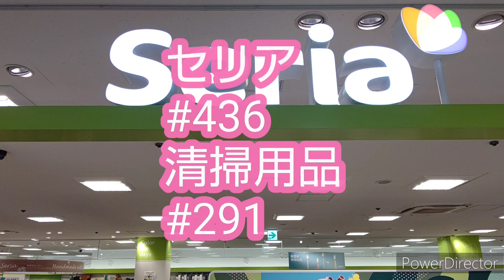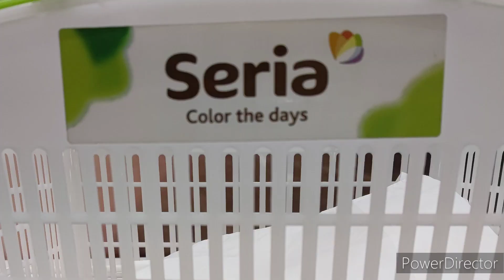2023年1月10日(火)@セリア商品してみた、泡ふんわりソフトスポンジ4P中国製w セリア、商品紹介、100均、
用品#291
手にフイット泡立ちスポンジ3層くも4P中国製したっけナウ♥w

説明する記載が無く、本品の袋をお読み下さい。